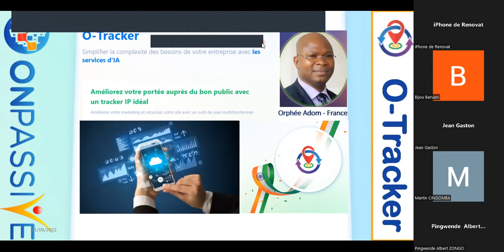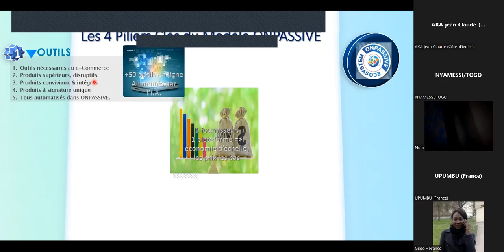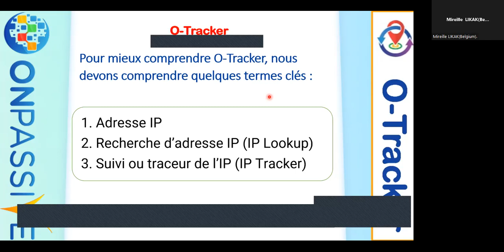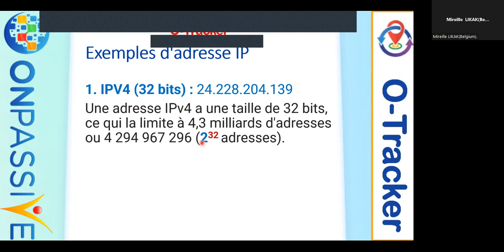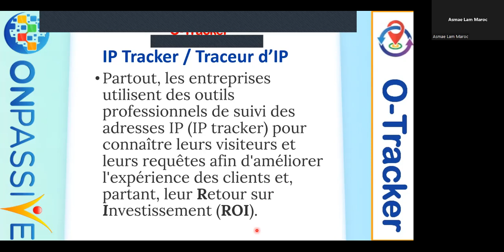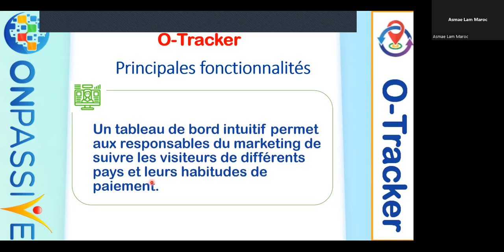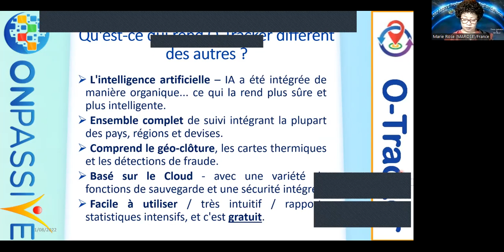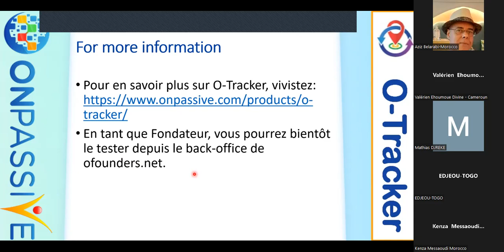ONPASSIVE, Revue du produit O-TRACKER